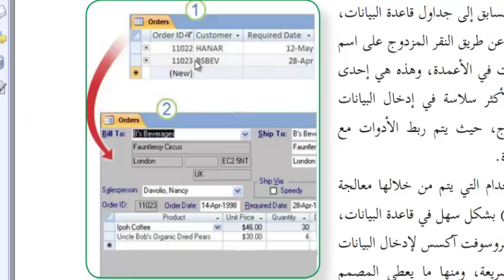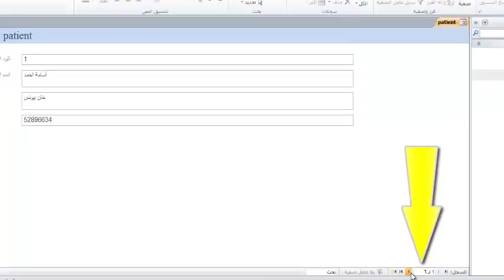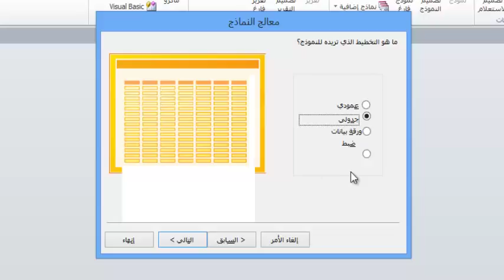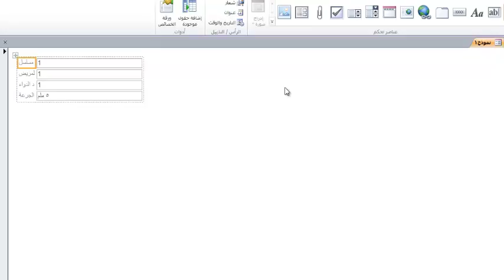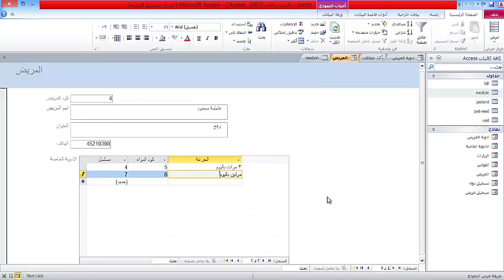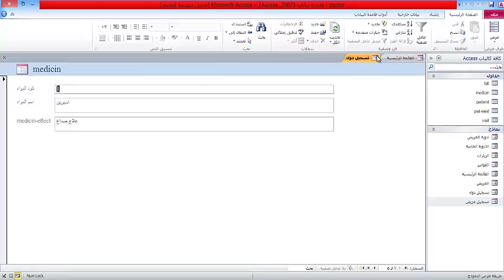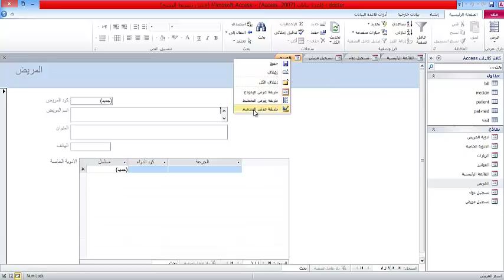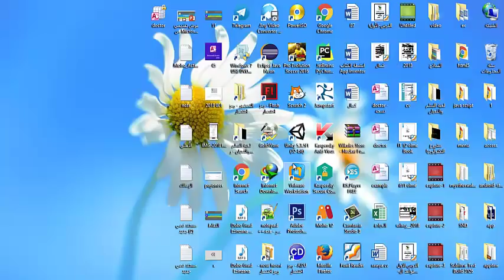قواعد البيانات || النماذج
شرح النماذج في برنامج اكسس
ما هو النموذج
ما هي طرق انشاء النموذج
الفرق بين طرق انشاء النماذج المختلفة
طرق عرض النموذج و الفرق بينها